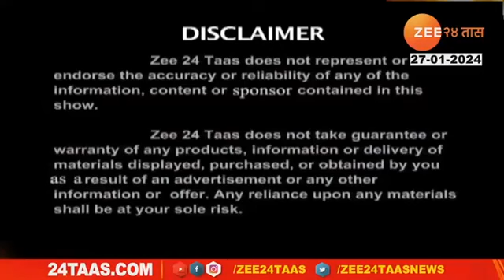Troubled by knee pain?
Watch Dr. Sanjay Dhar and Dr. Vikram Paode, Sr. Consultants from department of Orthopaedics at Apollo Hospitals Navi Mumbai, discuss how to manage knee joint pain among elderly persons as well as the role of robotic knee replacement surgery in an exclusive interview with Zee 24 Taas in the show Hitguj.